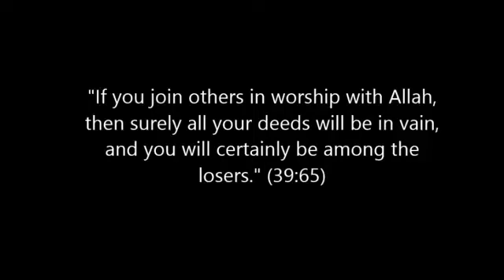Worshipping grave! ~ Mufti Menk shared a trust